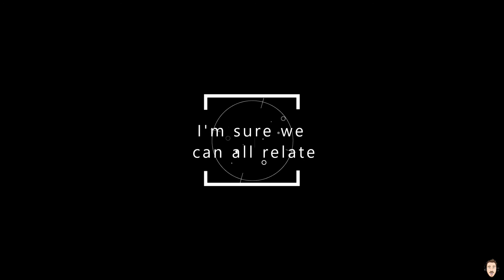PLAYERUNKNOWN Battlegrounds In a nutshell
PUBG pretty much a nutshell for me I thought I would share

Much love

Gibbon x

Other playlists for you to look at

PLAYERUNKNOWN'S BATTLEGROUNDS is a last-man-standing shooter being developed with community feedback. Players must fight to locate weapons and supplies in a massive 8x8 km island to be the lone survivor. This is BATTLE ROYALE.